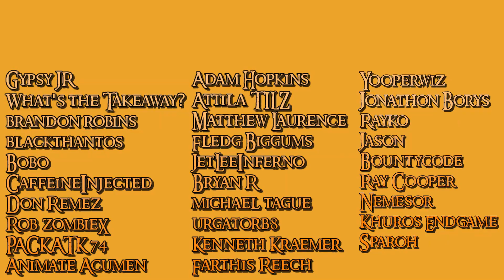PANTHEON MMO The NAPALM Plays Terminus for YOU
The day has come Oh Shining Knights of Napalm, the day in which Pantheon Rise of the Fallen is finally played by your favorite puppet slinging content creator for this upcoming MMORPG ... All the news here for the VERY upcoming session with yours truly playing the one, the only Pantheon Rise of the Fallen!
The Nathan NAPALM plays Pantheon Rise of the Fallen for the audience!

Pantheon: Rise of the Fallen is an upcoming fantasy massively multiplayer online role-playing game from Visionary Realms, Inc. Brad McQuaid, the Co-Creator of EverQuest, served as Chief Creative Officer for Visionary Realms until his death in November 2019, and was an important figure on the project.

Pantheon: Rise of the Fallen is considered to be a spiritual successor to “classically-spirited” MMORPGs such as EverQuest and Vanguard: Saga of Heroes, and will prominently feature a PvE-centric design, with plans for at least one PvP server at launch.

Pantheon focuses on challenging content and the social aspects of gameplay, such as grouping and guilds, making friends, and earning a reputation in the community.

Many aspects of gameplay are inspired by text-based MUD games. Typical character progression is slower paced than many modern MMORPGs in order to make content more meaningful. Combat is performed by selecting various spells and abilities based on character class and strategy. Pantheon uses a tab-targeting system.